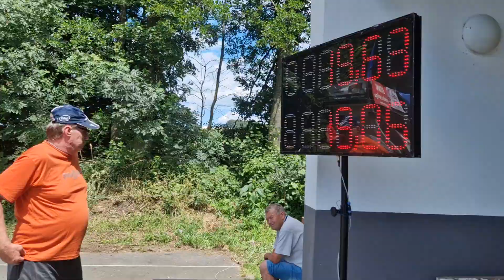Chořelice - BHE Dolní Libina 2024